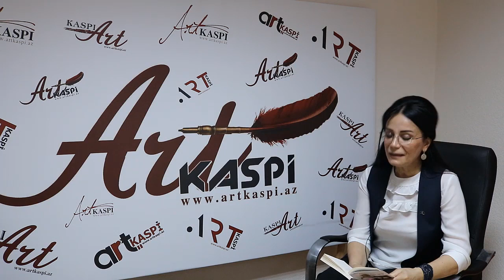Dialoq - Hayat Shemi